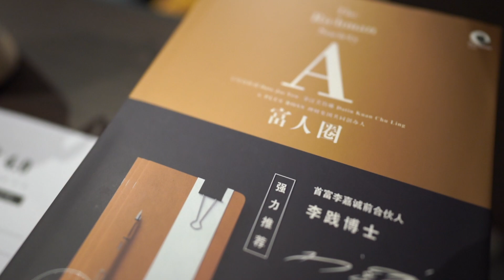Total Business Holdings Corporate Visit: A Plus Boss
Total Business Holdings 企业拜访A Plus Boss.

推动Total持续不断的安排各大企业拜访的动力，就是可以制造机会让各行各业的佼佼者，企业家，管理层及有野心的打工一族通过不同的企业拜访 － 交流，学习，提升，改进，突破。